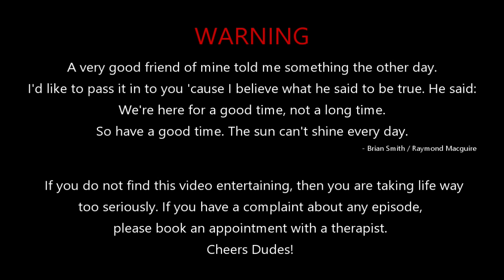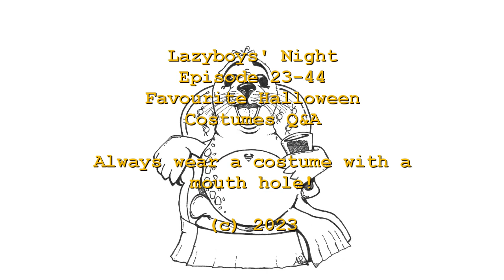FAVOURITE HALLOWEEN COSTUMES - Q&A - Ep. 23-44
This week on Lazyboys' Night Therapy Thursday,
Admit it... you still love to dress up for Halloween.
Here are some of the best & worst costumes enjoyed by the Lazyboys through the years.
What was yours?

What are we drinking? It's the Monster Mash Double IPA by @dominioncitybrewingco.1124. Like the song says, it's a graveyard smash... a smashingly amazing beer!